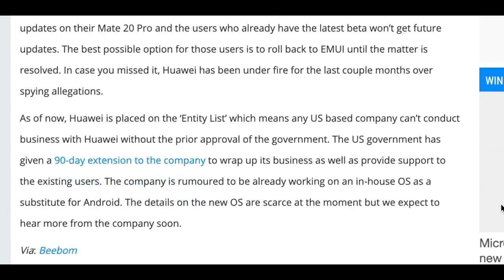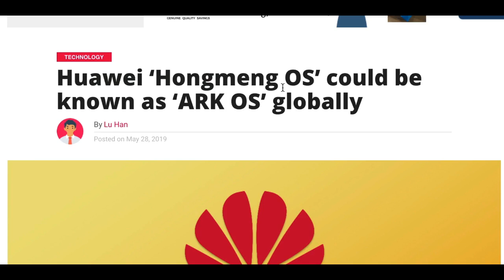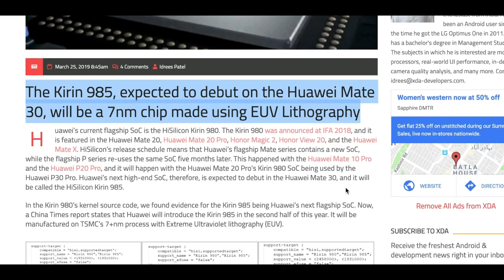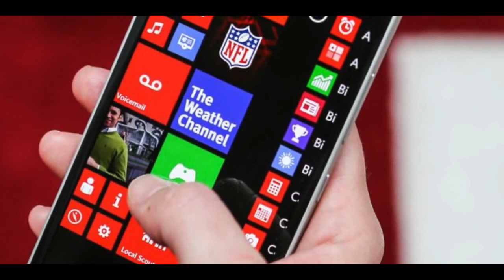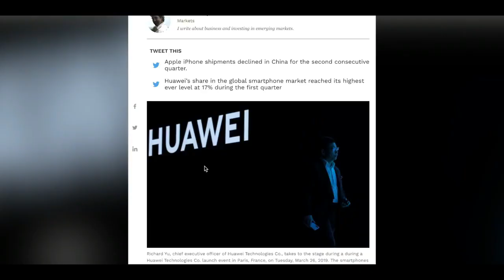Huawei OS | Hongmeng OS Review | Hongmeng Operating System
Hongmeng OS Review and ark os review, Hongmeng Operating System
the new Operating System Launched By Huawei.
Mate 30 Pro First Device with Huawei New OS

If You Have any Questions regarding this video Let me Know below.
Thanks

Comments